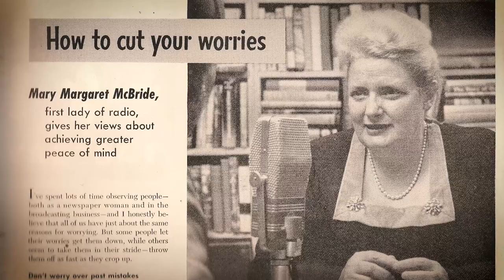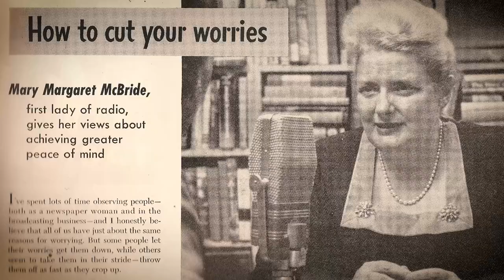How Mr. Sawdust Got His Name — 1948 Home Show (An Imagined Moment Back in Time)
In the chapter titled "The Great Do-It-Yourself Era" of his book (Master the Radial Arm Saw), Wally Kunkel tells the story of just how he came to be known as "Mr. Sawdust". Though it was one of the earliest television broadcasts all the way back in 1948, we've simply never been able to find it (likely as it was purely a live broadcast). I'm sure I'm not alone in having imagined this moment when reading his recollection of it — so here's a little experiment in bringing it to life, even just a bit. — David

You can read the full chapter from the book right here (or read the excerpt further down right here):

For anyone curious (warning: nerdspeak to follow), here's a few notes on how this was made:

– Each person's voice was used to train a distinct AI voice-model. Each model was trained using samples of their respective voices, from various archival YouTube footage.
– The dialogue itself was simply imagined and scripted out to create an exchange giving each person a chance to say a little something.
– If you're interested (but unfamiliar) with how these voice performances compare to the "real" voice of each person, search their names on YouTube. The fidelity and resemblance of Norman Brokenshire and George Gobel is rather fantastic, albeit with a good deal of experimentation to get right. As for Mr. Sawdust himself, there's certainly more than a few hints of "the man himself" in the voice I've been able to achieve so far — but the more you know someone's voice having known the person themself, the harder it is to truly fool the ear. I've tried to make it something that, in the very least, if he were alive today... would make him smile and laugh at this strange new world of possibility in which we're all now living.
– All the various snippets of dialogue were assembled atop a bit of crowd noise and music from the era, and that's that. A handful of photos we're added to at least "put a face to the voice".

The following is an excerpt from the book, upon which this "imaginary exchange" is based:

So, this is the story that Do-It- Yourself America learned to love.
I well remember that I “worked” the very first Home Show that was ever held in the 34th Street Armory in New York City. That was in 1948. It was also the very first Home Show to be televised—which made it a very big event. TV was in its real infancy, everything was “live” and a very popular lady by the name of Mary Margaret McBride came into the armory with a huge camera and lots of long, fat wires and decided I was to be her subject.

While she was getting ready, I met an even bigger personality by the name of Norman Brokenshire. He was the most famous of the radio commentators at the time (the Cronkite of his day)—and also quite
a woodworker at his home in Ronkonkama, Long Island. Along- side him was a young comedian with a “butch” haircut, a newcomer to television—and his name was George Gobel. If you’re old enough, you’ll remember “Lonesome George” for his—“Well, I’ll be a dirty bird!”

While Mary Margaret was focusing on me and my DeWalt, she also decided that I would “make something in 60 seconds.” I guess I looked a little lost because Brokenshire started coming up with suggestions—the best of which was, “Make a box!” After a little head- scratching, I agreed with him.
So, with the big camera whirring, Mary Margaret commentating, and “Broke” and Gobel telling me how many seconds I had left, I made a half-dozen saw cuts, changed to a dado-head and made a half-dozen more cuts, and started picking up the pieces with “Five seconds to go!”

The whole thing snapped together at “Two!” and I held up the box to a cheering, counting crowd at “Zero!”

Gobel turned to Brokenshire and said, “We call him Mr. Sawdust! Yessiree, that’s what we call this fella!”

And that’s been my name ever since.